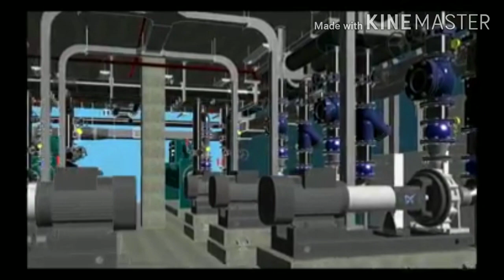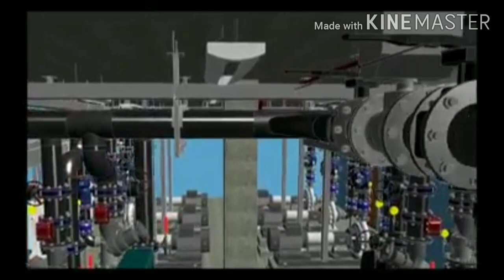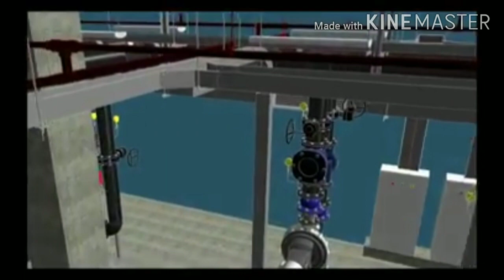Chiller Plant Room 3D animated video | HVAC World